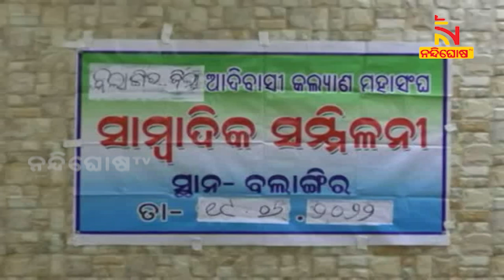ରାଜ୍ୟସଭାକୁ ନିର୍ନ୍ଦ୍ବନ୍ଦରେ ନିର୍ବାଚିତ ହୋଇଥିବା ନିରଞ୍ଜନ ବିଶିଙ୍କୁ ବିରୋଧ କରୁଥିବା ଲୋକଙ୍କୁ କଡ଼ା ଜବାବ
* DishTV Channel No: 1367
* Airtel Digital TV Channel No: 611
* TATASky Channel No: 1779
* hathw@y Channel No: 731
* Ortel Channel No: 707
* Videocon d2h Channel No: 840
* SITI Channel No: 17 & 458
* GTPL Channel No: 719
* SUN Direct Channel No: 667
* Asianet Channel No: 219